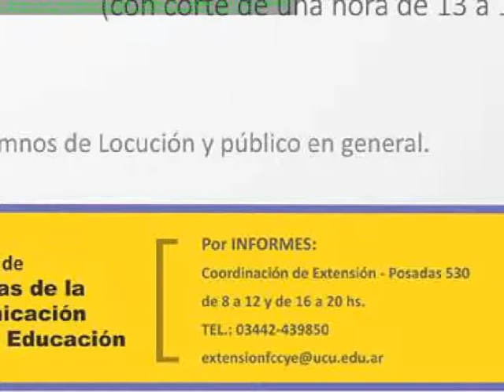Animal TV.- Curso de Radioteatro en UCU.-Marcelo Cotton.- 11-06-15